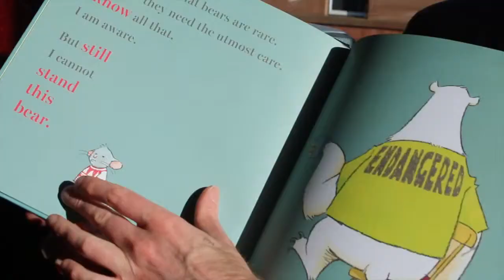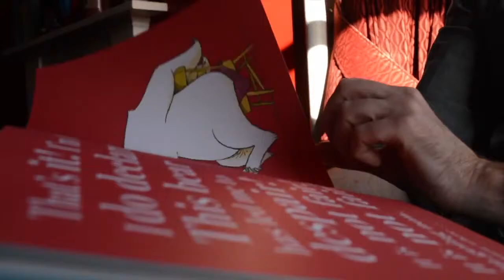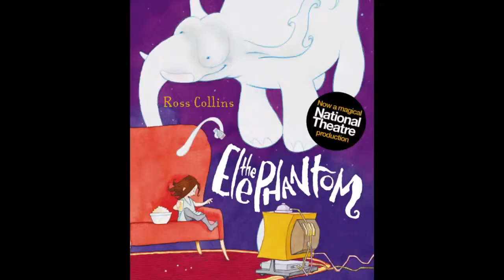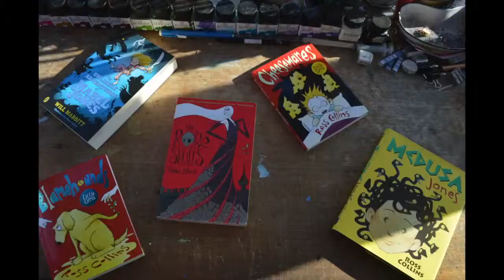Ross Collins: My Imaginary Friends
A short documentary about illustrator extraordinaire - Ross Collins.
Ross Collins, who is a successful children's book illustrator and writer, tells us what he's all about.